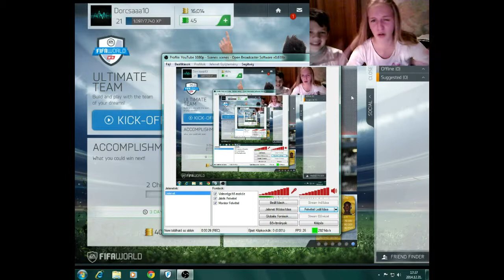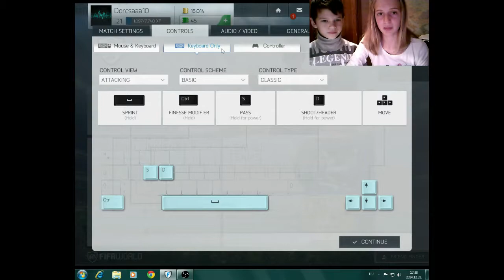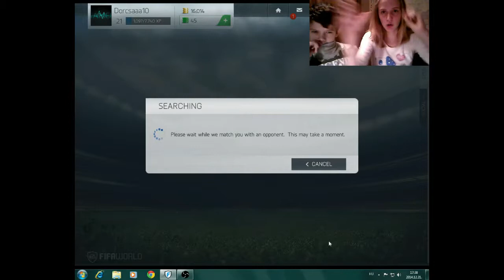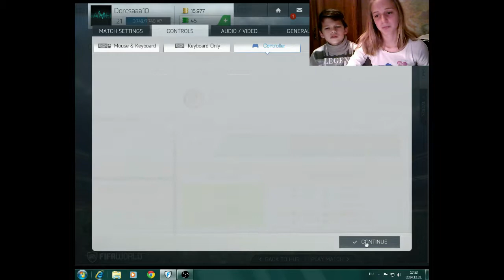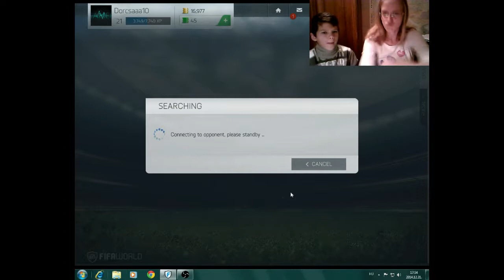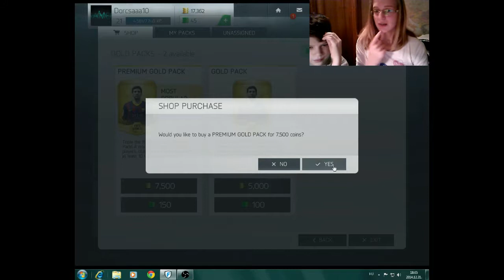♣ 2. Egy órás SZILVESZTERI KÜLÖNKIADÁS! [Újévi Update Programok] ♣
A csatorna MÁSODIK SZILVESZTERI 1 ÓRÁS KÜLÖNKIADÁSA!
Driver helyett még még foci, de szerintem nem gond! :D
ÉLMÉNYEKBEN GAZDAG, VIDEÓKBAN GAZDAG, BOLDOG ÚJÉVET KÍVÁNUNK!

Reméljük tetszik! Következő videó, hamarosan! ♠
♦♦♦ Infók ♦♦♦
♣ Ha esetleg privátban szeretnétek írni

♣ PEACE! ♣